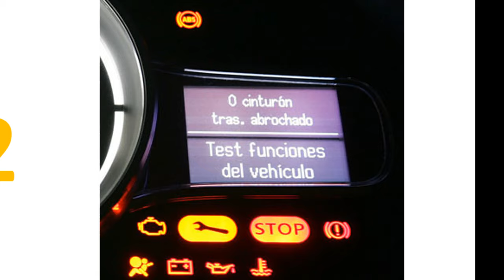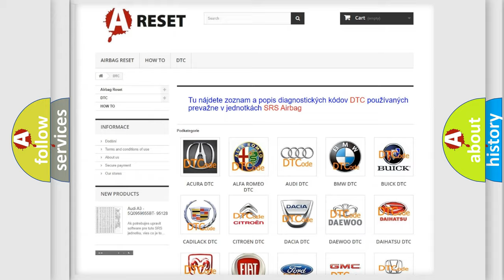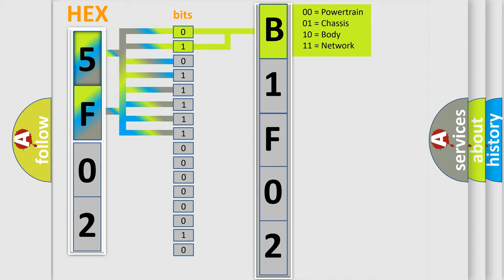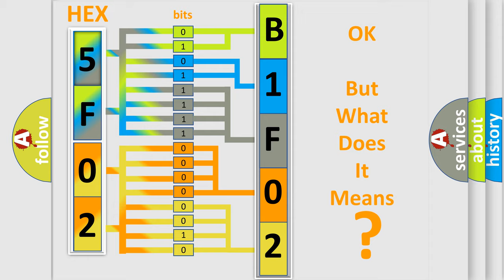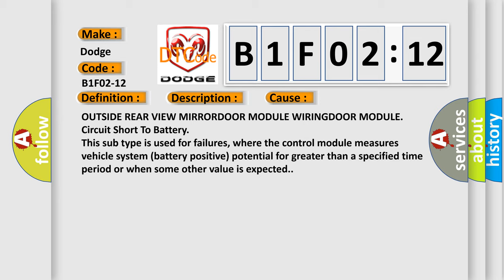DTC Dodge B1F02-12 Short Explanation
Contents:
0:21 Basic DTC analysis according to OBD2 protocol standard.
1:48 Insight into programming
2:58 A diagnostically understandable description of the Diagnostic Trouble Code
3:05 Basic error definition

Make:
Dodge
Code:
B1F02-12
Definition:
Mirror Vertical Motor Control - Circuit Short To Battery
Description:
The Mirror Vertical Driver circuit supplies battery voltage for the mirror up position and ground for the mirror down position. The Mirror Common Driver supplies battery voltage for the mirror Down position and ground for the mirror up position.
Cause:
OUTSIDE REAR VIEW MIRRORDOOR MODULE WIRINGDOOR MODULE
Failure Type: